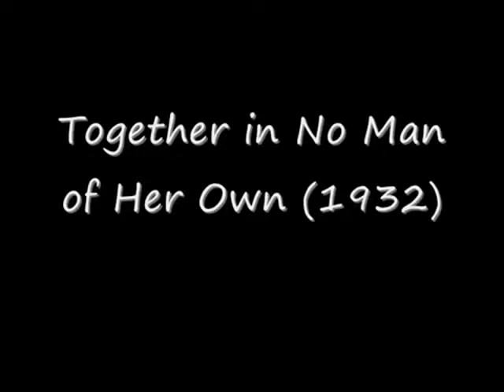Joyce Berry-People In Love-lyric video with clips from "No Man Of Her Own"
People In Love:

This is the female version of the Eric Stewart & Graham Gouldman composition with gender changed from 'her' to 'his' and from 'she' to 'he' where she sings in a lower register, lower than Eric Stewart from British pop group 10cc.

No Man Of Her Own (1932 film):

No Man of Her Own is a 1932 American Pre-Code romantic drama starring Clark Gable and Carole Lombard as a married couple in their only film together, several years before their own legendary marriage in real life. The movie was directed by Wesley Ruggles, and originated as an adaptation of No Bed of Her Own, a 1932 novel by Val Lewton, but ended up based more on a story by Benjamin Glazer and Edmund Goulding, although it retained the title it got from Lewton's novel. It is not related to the 1950 film of the same name.

Plot
Gambler Babe Steward (Clark Gable) is in trouble with the law and decides to lie low in a small town. There he meets librarian Connie Randall (Carole Lombard) and attempts to seduce her. They flip a coin to decide whether or not to get married. The coin forces them to get married and Connie soon falls in love with Babe. Babe, meanwhile, continues his conning while telling Connie that he is working on Wall Street. Connie does not suspect anything until she finds Babe's marked cards in his desk. She shuffles the cards and when Babe plays a game of poker, he loses. Babe wants nothing more to do with Connie and leaves for Rio de Janeiro to win big money at cards. But, realizing that he loves Connie, he gives himself in to the police to serve his jail sentence. When Babe returns to a pregnant Connie, he does not suspect that she knows of his deception, but she does not say a word about it and in true Hollywood fashion, we are left to assume that the couple lives happily ever after.